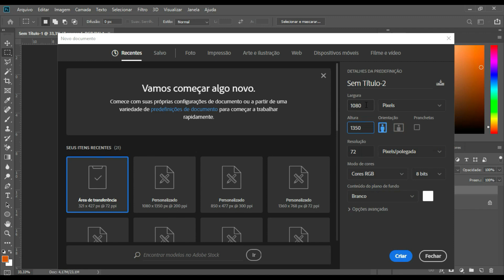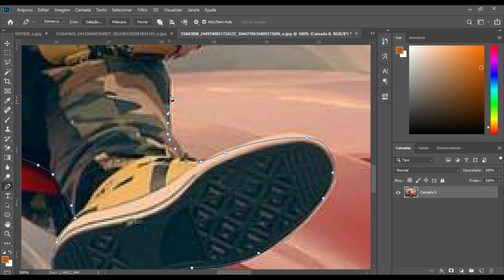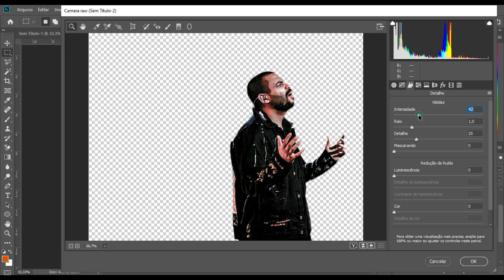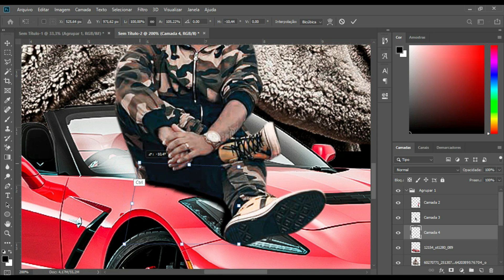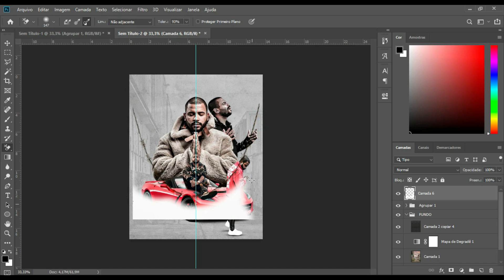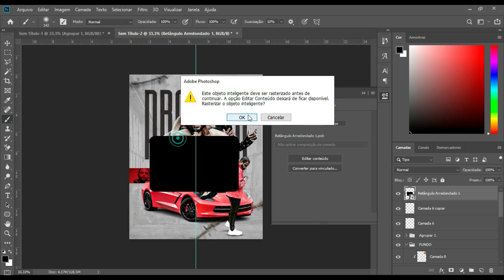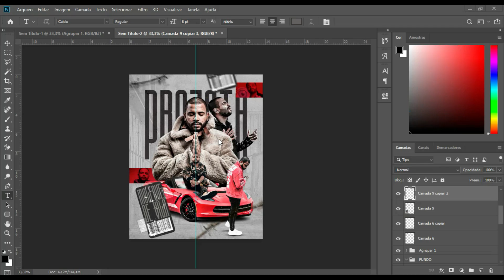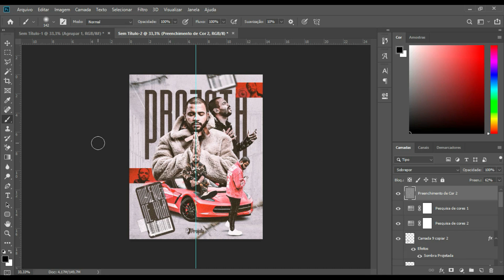COMO FAZER FLYER NO PHOTOSHOP - FLYER PROJOTA (PSD FREE NA DESCRIÇÃO)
✅Descubra os segredos do Photoshop que os grandes designers usam para criar artes incríveis e faturar mais. Clique agora e transforme seu jeito de criar!

✅✅ Pack Agenda para ARTISTA e Designer
+ 50 Psd's Editáveis por apenas R$19,90

✅ Pack Food Oferta Imperdível
+ 100 Psd's Editáveis por apenas R$9,90

⚠️Se você quiser aprender a criar mais artes como essas para vários outros nichos, te convido a conhecer nossa plataforma Designer Premium:

✅ PRA QUEM TRABALHA COM O CANVA TEMOS NOSSO PACK EVENTOS + 50 ARTES EDITÁVEIS DISPONIVEIS PARA VOCÊ!

✅ MEUS EQUIPAMENTOS✅
MESA DIGITALIZADORA (OPÇÃO 1)
MESA DIGITALIZADORA (OPÇÃO 2)
MESA DIGITALIZADORA (OPÇÃO3)
HD EXTERNO
TECLADO E MOUSE SEM FIO
TECLADO GAMMER
SUPORTE ARTICULADO
LIVRO "Roube como um artista"

FLYER CARNAVAL
Arte Carnaval
Como fazer flyer animado
Fazer Flyer animado no photoshop
Flyer animado after effect
Flyer animado
Como fazer flyer
FLYER PAGODE
FLYER TARDEZINHA
FLYER CARNAVAL
TEMPLATE CARNIVAL
FLYER RAVE
SPEED ART PHOTOSHOP
AGENDA SERTANEJA
FLYER SERTANEJO
PSD FUNK
FLYER FUNK
TEMPLATE RAP
FLYER PROJOTA
FLYER LUAU
FLYER HIP HOP
FLYER SERTANEJO
FLYER SÃO JOÃO
FLYER FESTA JUNINA
PSD FREE,
FLYER FREE
TEMPLATE FREE
Flyer Carnaval,
video flyer
Whinderson Nunes
Tirulipa
Carlinhos Maia
Gkay